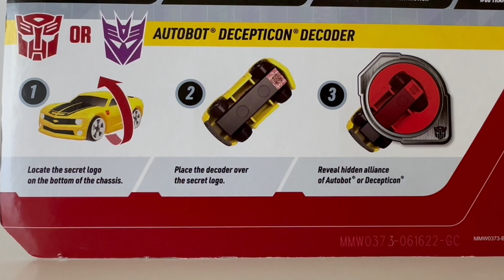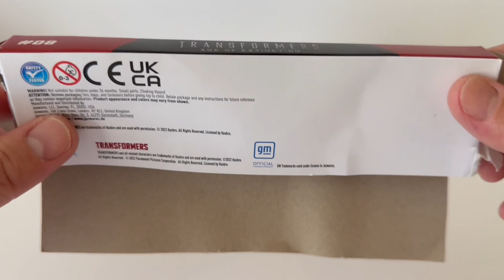Transformers Micro Machines unboxing